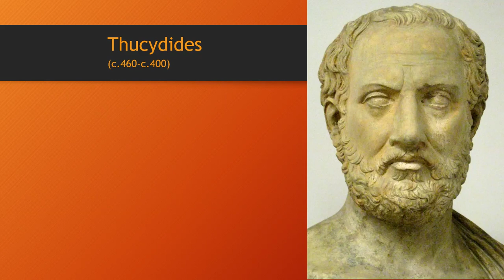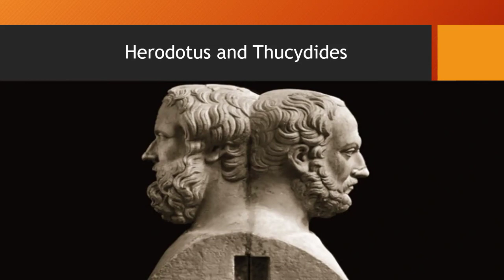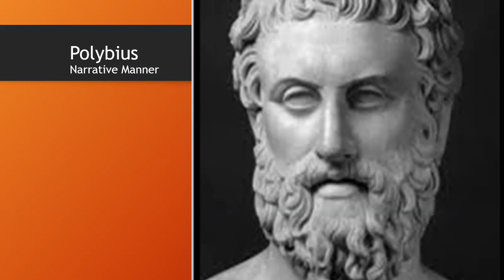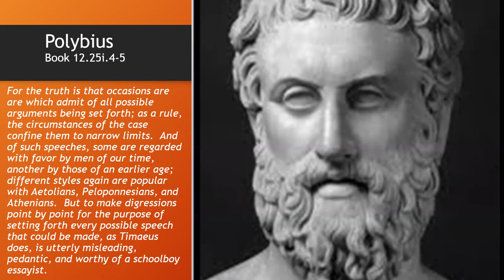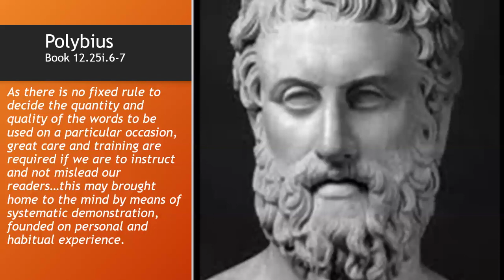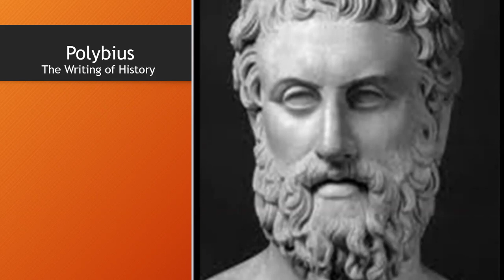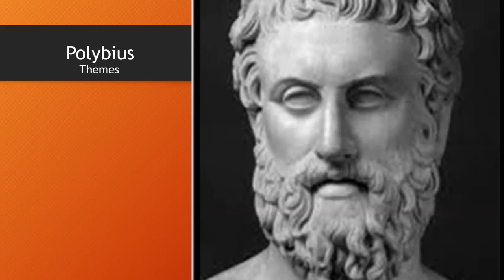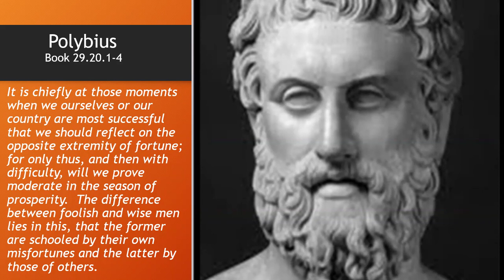Greek and Roman Historians: Lecture Nine: Polybius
Ancient Greek History, Ancient Greece, Rome, Roman history, Polybius, ancient historiography